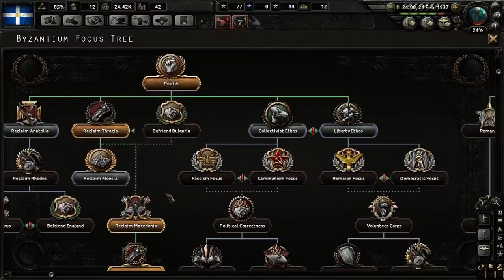HOI IV - Byzantium - 16 - But I wanted a puppet!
Time for the latest historical grand strategy game by Paradox Interactive; Hearts of Iron IV. Naturally, we apply the Beta Plan touch with a few mods and try something different.